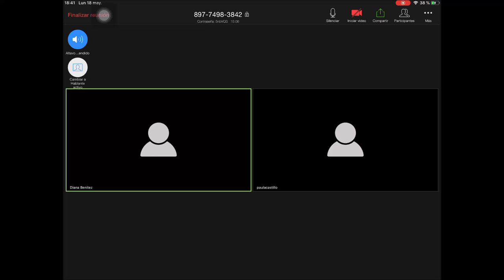Persona y Sentido de vida | Universidad Anáhuac Cancún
Video entrega parcial 3
Diana Benítez